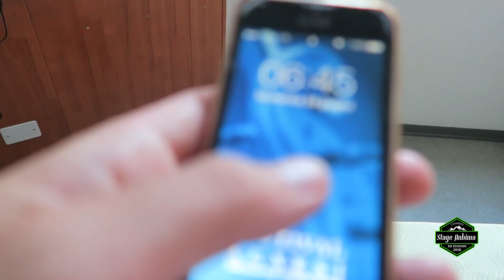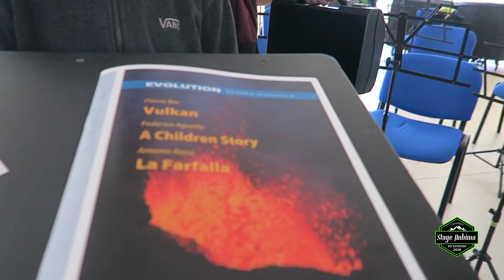Trap a Casargo - VLOG ANBIMA 02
Oggi abbiamo cominciato a fare sul serio qui al Cfpa Apaf di Casargo e allo Stage Estivo ANBIMA Lombardia!

Tra conver di Young Signorino e prove di banda, la giornata è sembrata scorrere via veloce come luce.

Music